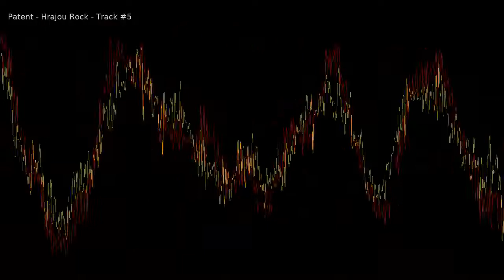Zas v tom lítám